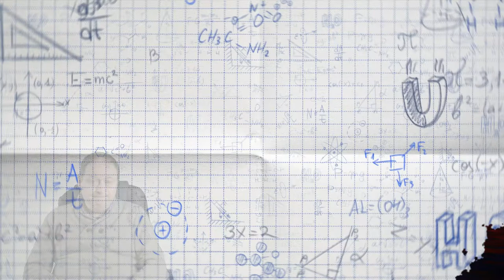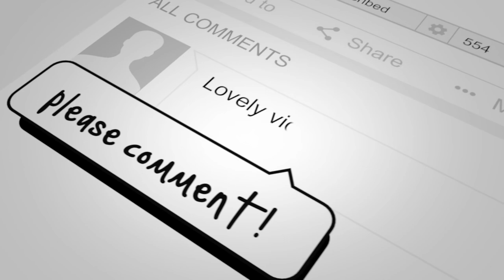Tony Smith - Dear Heart(Cover)[Movie Theme]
This is a tune for a film of the same name!